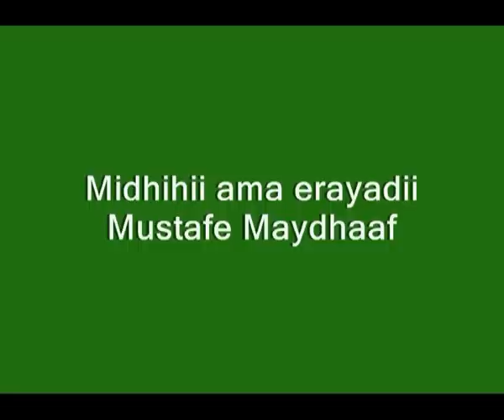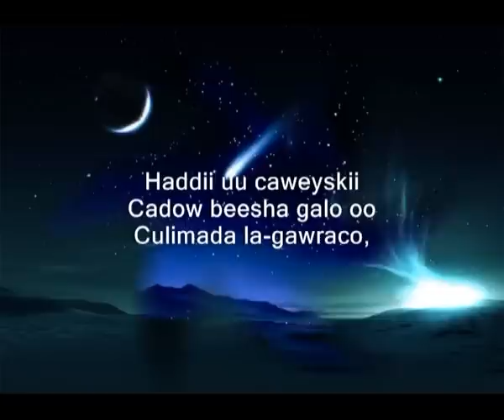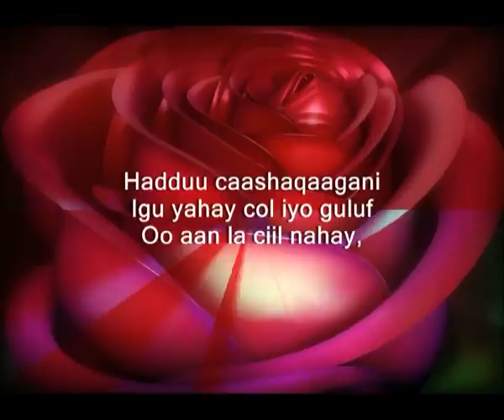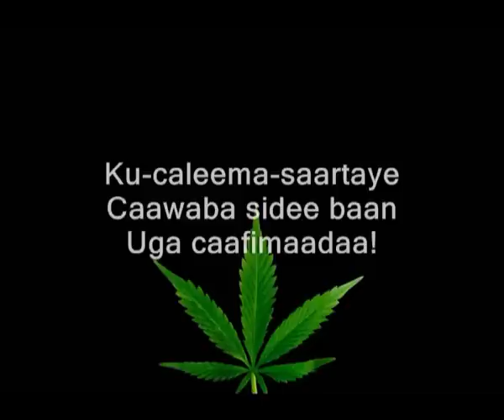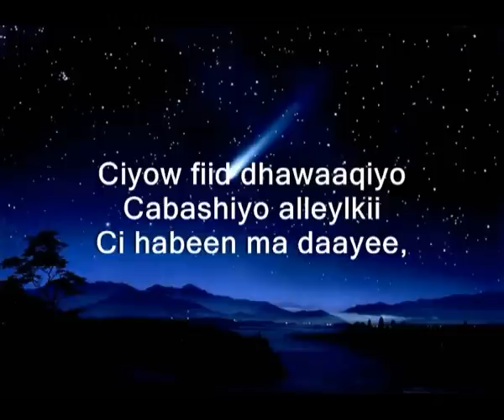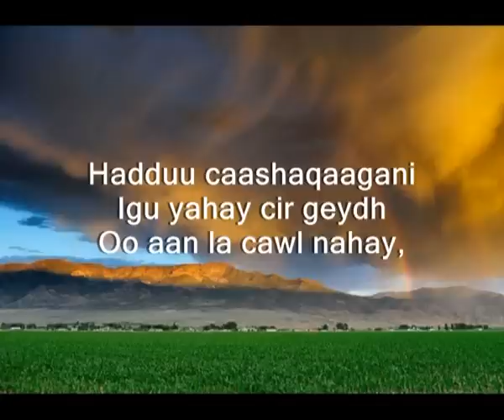Mustafe TT (Caleema-saar).wmv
Waa hees cusub, oo uu midheheeda sameeyey Mustafe Maydhaaf, codka iyo laxankuna waa Mustafe Jaamac-good (MustafeTT).  Music by; Axmed Saalax Qaasim.  Waxa lagu duubay Mataanaha Studio. Sidoo kale; waxa dibu-habayn ku sameeyey, maqal & muuqaalna u beddeley Diiwaan Studio. Waa farsamadii iyo diyaarintii Dhuux D.Dualeh.  Heestu waxay leedahay qiso gaar u ah abwaanka erayada sameeyey (Mustafe Maydhaaf).  Sidaas iyo ka-bogasho wacan.